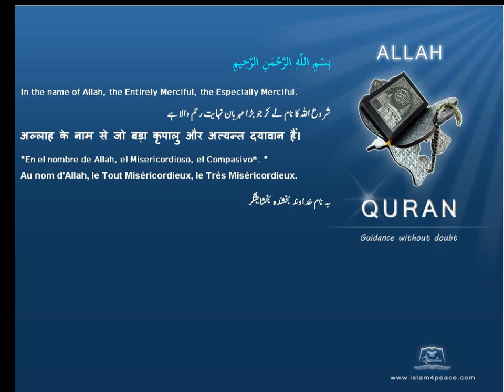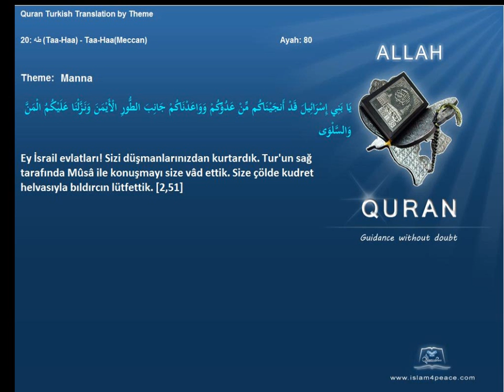Quran by Theme Turkish Manna Islam4Peace com